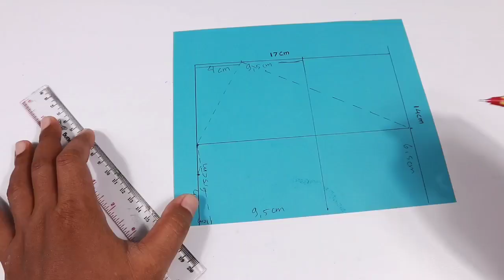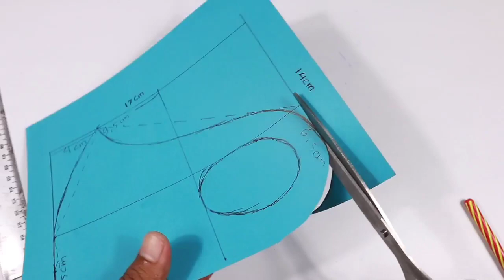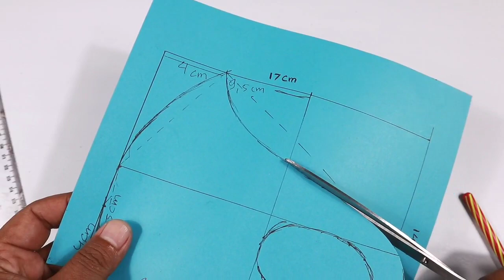MEMBUAT MASKER SCUBA SENDIRI DIRUMAH KEREN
Masker kain scuba,
Masker kain,
Masker scuba,